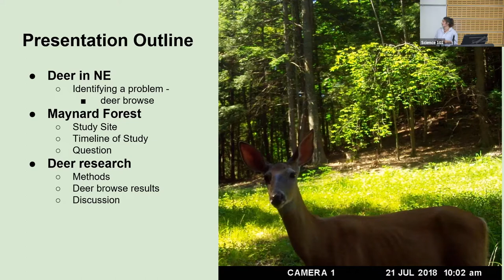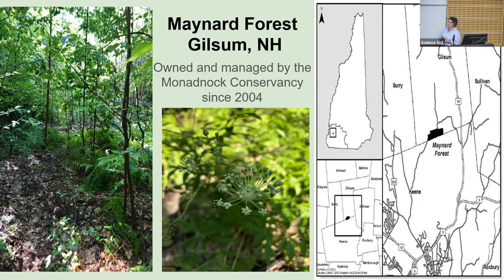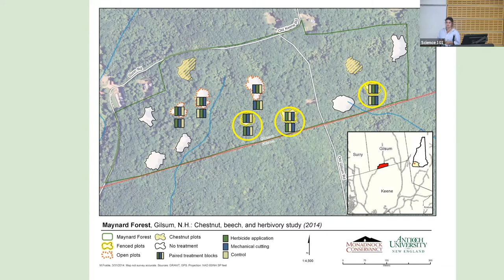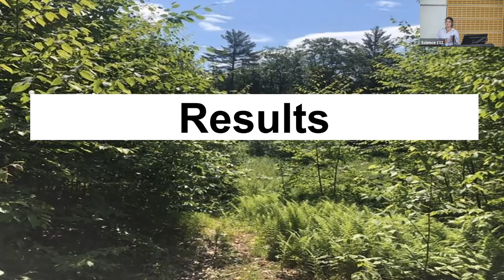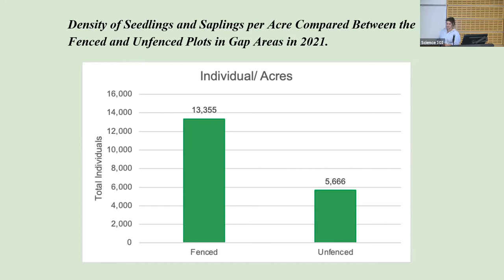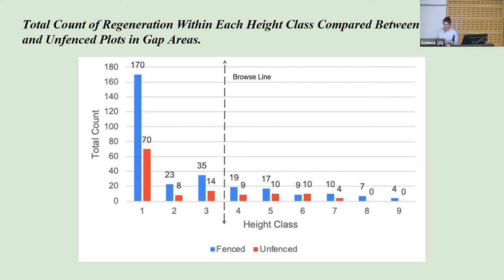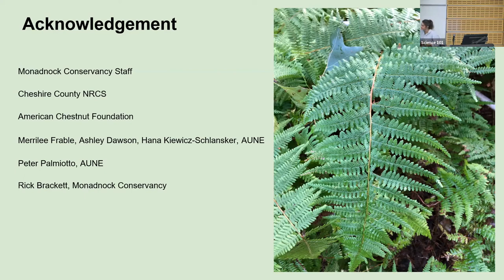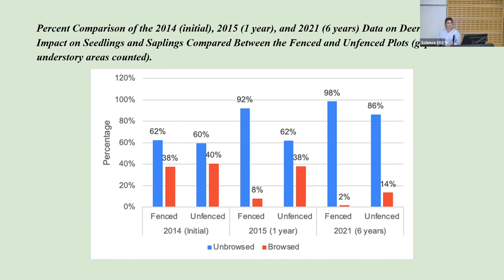MRNHC 2022: Hannah Cuzner & Peter Palmiotto — Controlling Deer Browse in Regional Forests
White-tailed deer (Odocoileus virginianus) populations have grown rapidly across the mid-Atlantic and Northeastern forests in the past decades, where they can have significant effects on forest composition and growth due to their browsing of young woody vegetation. In this talk, Hannah Cuzner and Peter Palmiotto of Antioch University New England share updated findings from a study examining the effects of deer-fenced areas and beech control treatments on forest regeneration in a hardwood forest seven years after treatment.

This presentation was part of the Forest Ecology session at the Monadnock Region Natural History Conference on November 12, 2022.

The Monadnock Region Natural History Conference was brought to you by the Harris Center for Conservation Education, Keene State College, Antioch University New England, Franklin Pierce University, the UNH Cooperative Extension, Distant Hill Gardens & Nature Trail, the New Hampshire Association of Conservation Commissions, and the Historical Society of Cheshire County, with support from the Bailey Charitable Foundation.

More information — including full abstracts and speaker bios for each presentation — is available